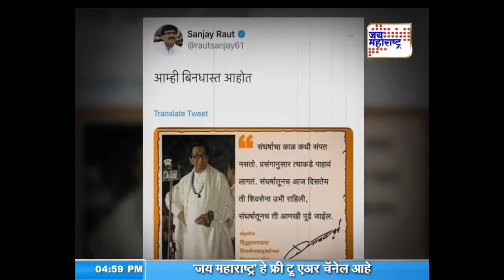लक्षवेधी / नवा गडी, नवं राज्य / Prasad Kathe / Jai Maharashtra / 26 Nov 2019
नवा गडी, नवं राज्य, लक्षवेधी, Lakshavedhi, a debate show on Jai Maharashtra Marathi News Channel moderated by the Editor Prasad Kathe analyses the political situation post fall of Devendra Fadnavis – Ajit Pawar Govt. The Show is participated by Journalist Ashish Chandorkar, Sanjay Tiwari, Vaijayanti Kulkarni – Apte, the Congress Spokesperson Gopal Tiwari. This content is the sole property of & courtesy by Jai Maharashtra News Channel & the Sahana Films Pvt. Ltd.